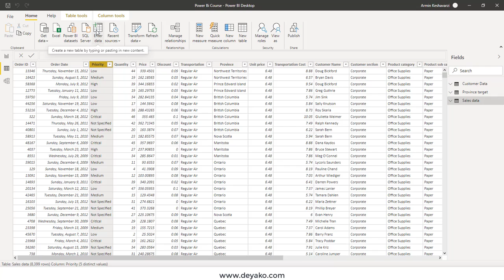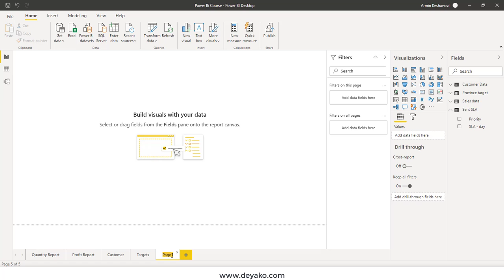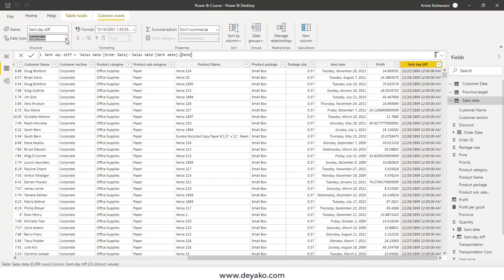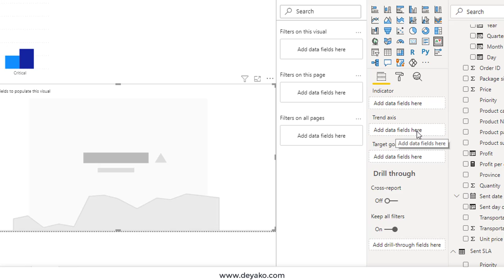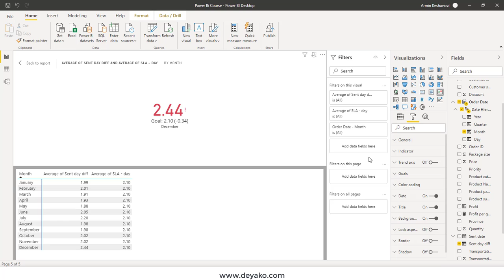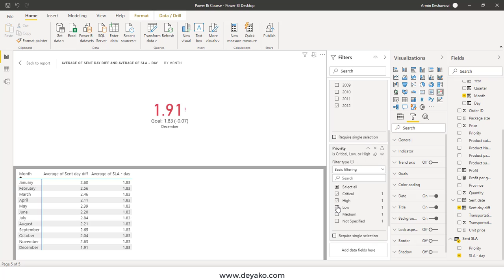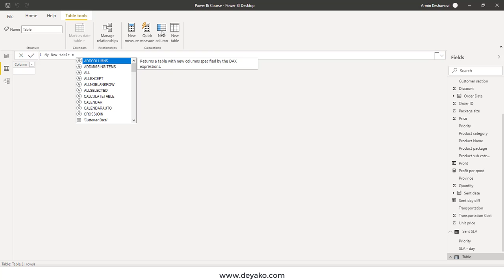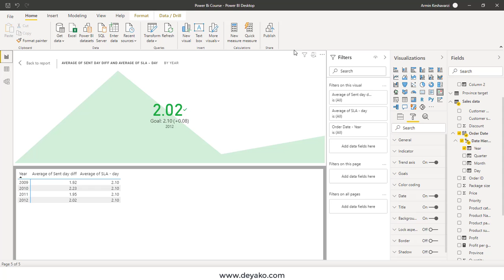انجام اصلاحات در داده های خام پاور بی آی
بسیاری از مواقع در هنگام کار با داده ها در Power Bi شاید نیاز باشد تا در داده های خام تغییراتی ایجاد کنیم (که این تغییرات در هر بار بازفراخوانی داده ها تکرار شود)، یا اینکه بخواهیم منبع فراخوانی داده ها را تغییر دهیم. در این بخش نحوه استفاده از ابزار Power Bi Editor را که برای انجام اصلاحات در داده های خام فراخوانی شده است را تشریح می کنیم.
برای دانلود محتویات این دوره به لینک زیر در وسب سایت دیاکو مراجعه نمایید: